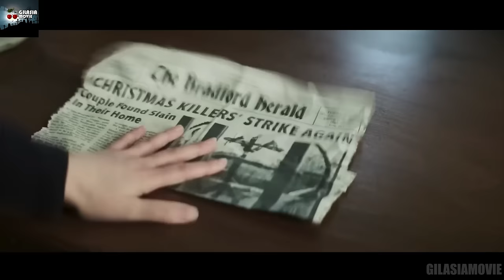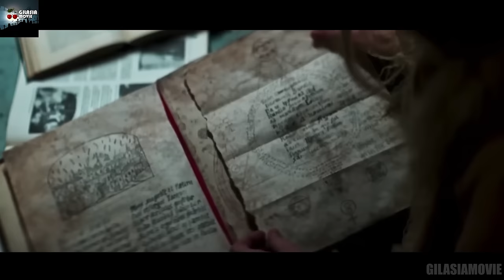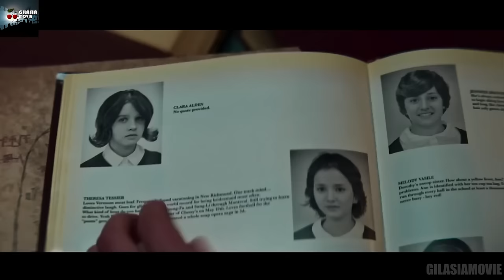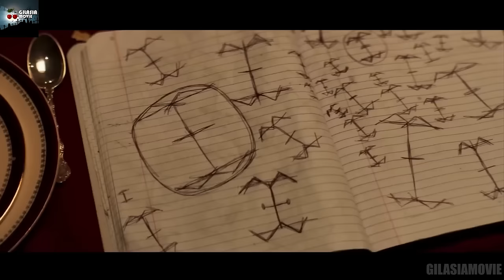چهار روانی که برای احضار شیطان، کارهای غیر قابل توصیفی انجام میدن | فیلم بازی قربانی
خلاصه و بررسی فیلم بازی قربانی کردن
خلاصه و بررسی فیلم The Sacrifice Game 2023

فیلم بازی قربانی
فیلم The sacrifice game